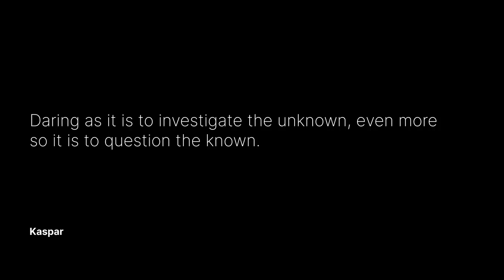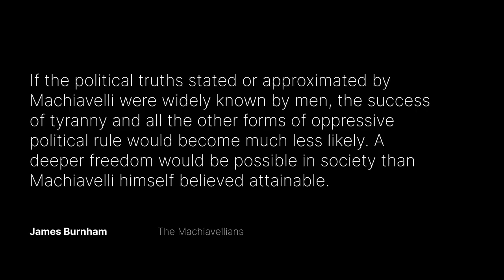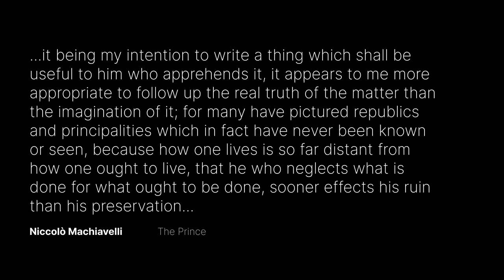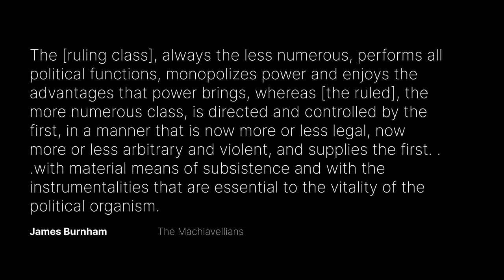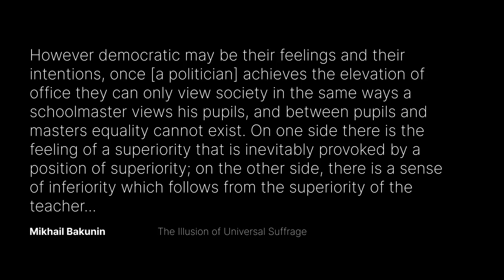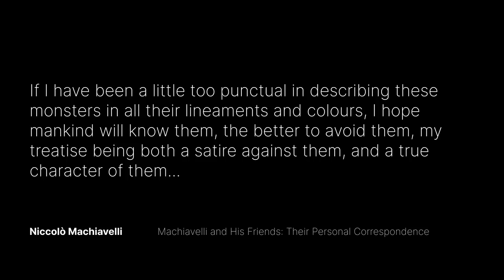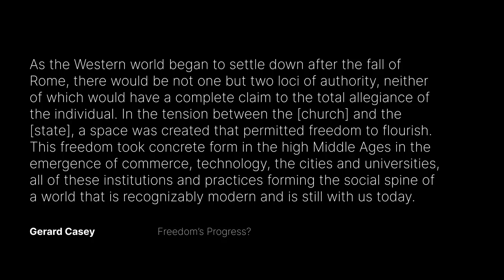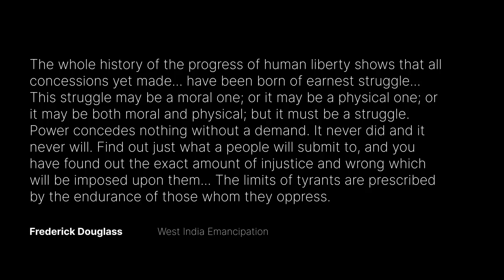Machiavelli - The Rulers vs The Ruled and the Struggle for Power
**Gain access to our growing library of Membership videos and courses!**

In this video we examine Machiavelli's insights on the nature of politics and the struggle for power.